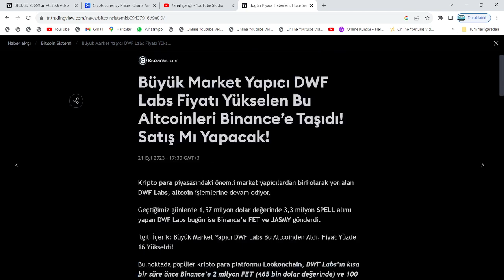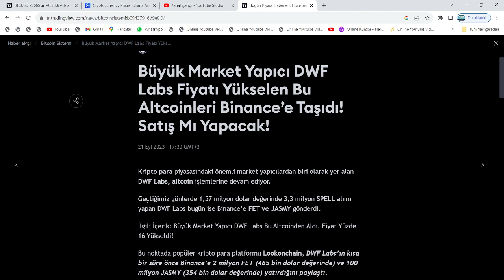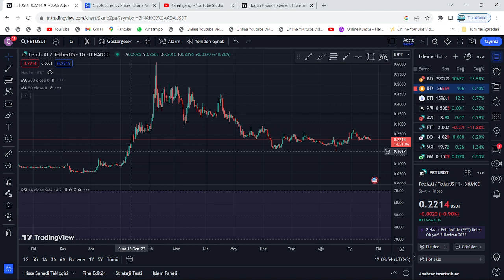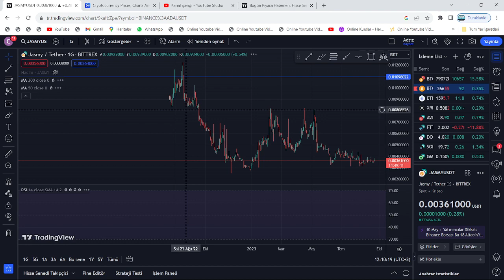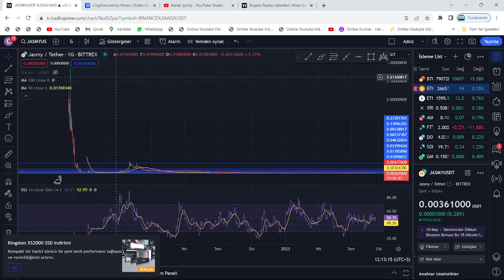SPELL, JASMY VE FET TUTAN YATIRIMCILARIN DİKKATİNE: CZ'DEN, UYARI GELDİ!🚨DEV ŞİRKETTEN SATIŞ!🚨ACİL!🚨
Bu videomuzda kripto borsalarında oldukça popüler bir coin olan JASMY coin'i inceledik. Jasmy coin'in destek ve direnç noktalarını belirterek kısa, orta ve uzun vade hedeflerinden söz ettik. Jasmy alım ve satım noktalarını belirleyerek, hangi noktadan almalıyız? Gibi sorulara yanıt olmaya çalıştık. Jasmy, uzun vadede yakaladığı popülerite ve beklenen hacimle Binance'ın da olumlu yaptırımlarıyla 2022'de çok büyük yükselişler yapabilir. Jasmy, yeniden yukarı sıçramak üzere MA50'ye doğru ilerliyor. Bu videoda yatırım tavsiyesi verilmemiştir.